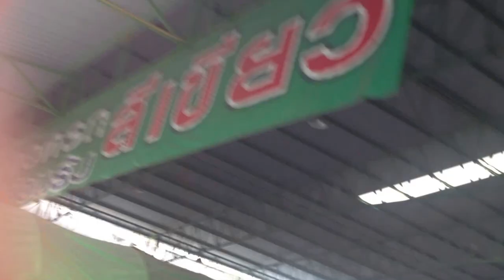Durianrider Gets Caught FLIRTING with a Ladyboy (HOT!!!)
It was a rainy but humid day in Chiang Mai out on a morning fruit tour led by Durianrider aka Harley Johnson at the MOST Famous and DELICIOUS Durian Fruit stall near Baan Suan Pak health shop, when ALL OF A SUDDEN a curvacious and flirtatious Ladyboy SWUNG AROUND and sensuously brushed passed Durianriders thai yung coconuts. Luckily I caught this salacious footage on Film...I was mildly aroused I almost dropped the cam lol